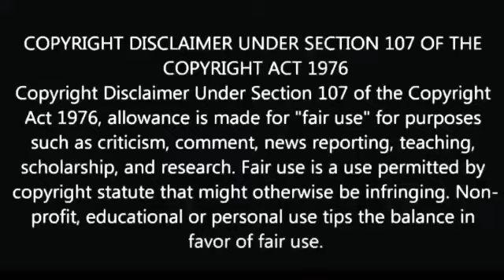নদীয়ার জেলার সভাপতি হওয়ার পর সাংগঠনিক বৈঠক করলেন মহুয়া মৈত্র।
কলকাতাঃ
শাহবীর খান - পার্ক সার্কাস (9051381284)

পুর্ব মেদিনীপুরঃ
তুহিন শুভ্র সাহু - খেঁজুড়ি (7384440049)